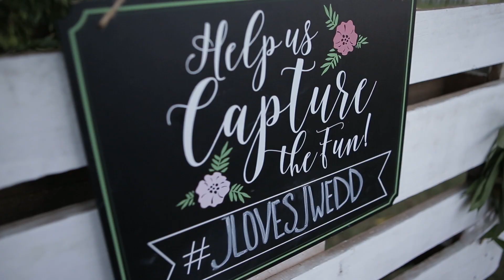Trailer Javier & Joelsy !!